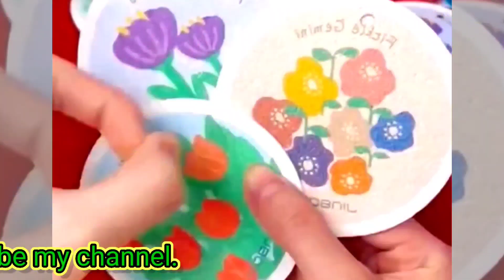New Gadgets Smart Appliances, Kitchen tool/Utensils For Every Home .Tik Tok China.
✔️Tik Tok China,makeup,beauty,selfcare,skincare,smart utilities,smart technology,modern technology,kitchen utensils,satisfying, smart items,useful,mejores tiktok,modern,home items,future technology,Creative Ideas.